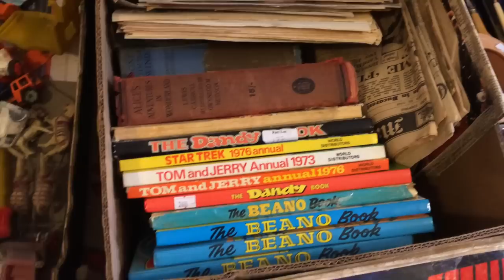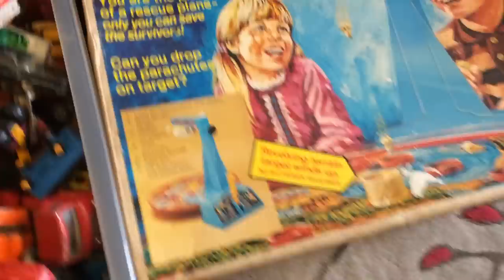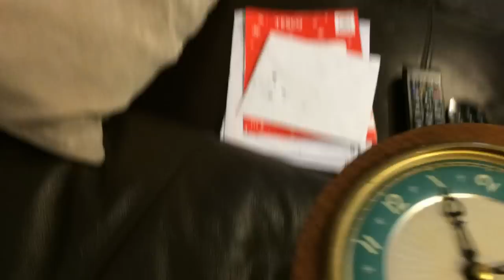I FILLED THE CAR AGAIN! AUCTION HAUL TO RESELL ON EBAY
I thought I would share my recent auction haul with you to resell on ebay, enjoy :)

OR